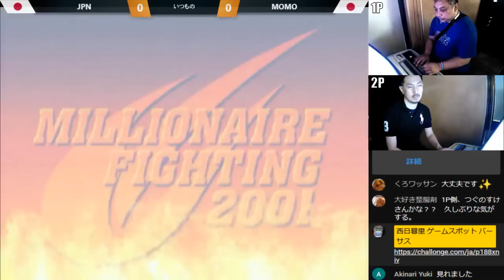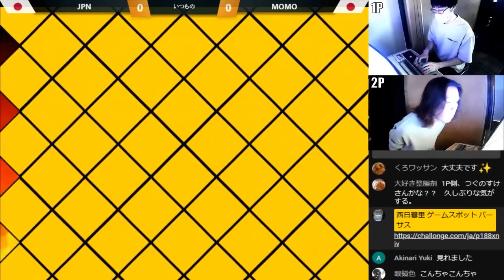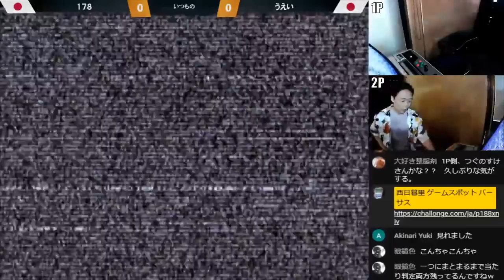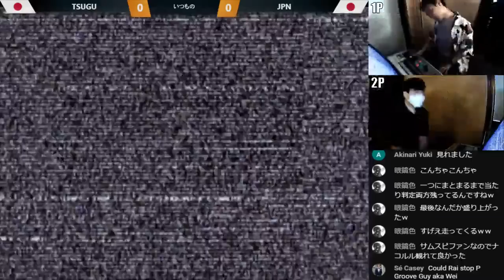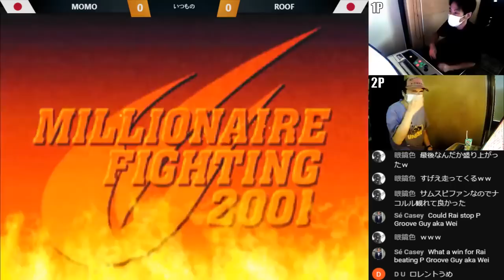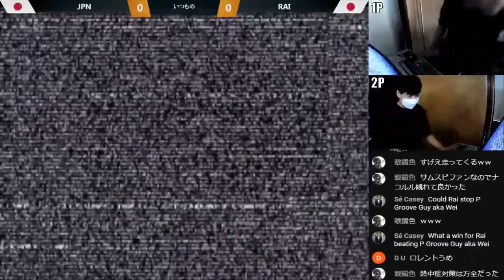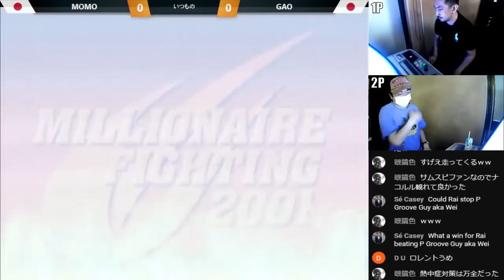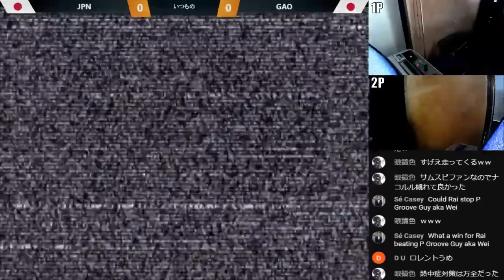cvs2 Monthly Tournament at Game Versus 2023/05/28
プレイヤーに対する誹謗中傷コメントは禁止です。
No discrimination or bullying allowed.

00:00
8 players double elimination tournament.

Result:
1st Rai / K Mai Hibiki Sagat
2nd GAO / K Geese Nakoruru Rock
3rd GunterJPN / A King Bison Blanka